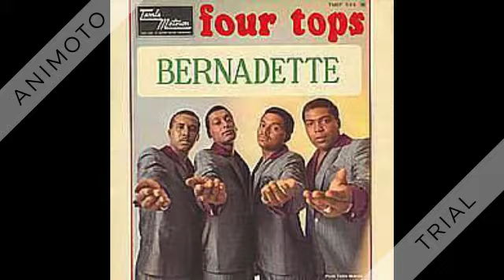Four Tops - Reach Out I'll Be There - 1966 (#1 hit)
Peak at: #1 (2 weeks)

Reach Out I’ll Be There (Holland-Dozier-Holland) by The Four Tops, produced by Holland & Dozier

This was the group’s second of two #1 ‘pop’ single hits (“I Can’t Help Myself” from a year earler was their first).